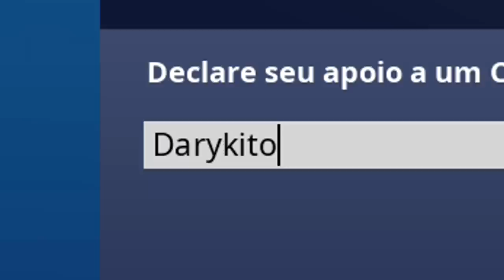FUI JOGAR ESSE MODO E ISSO ACONTECEU.... (wow) - Fortnite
Nesse vídeo eu jogo o modo Metal Pesado no Fortnite e mano, é daora, essa sniper é muito boa, só odeio a shotgun mas tranquilo kkkk, foi basicamente um solo vs squad light é nois.

- Daryki